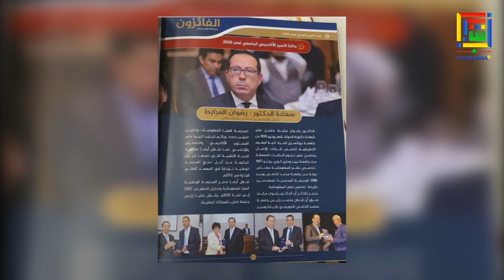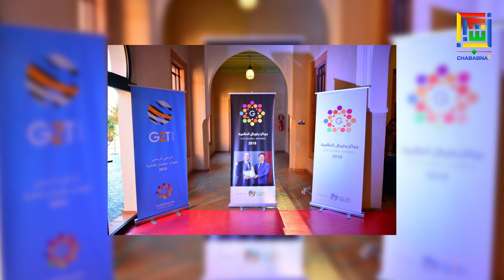تتويج الدكتور رضوان المرابط رئيس جامعة سيدي محمد بن عبد الله بجائزة التميز المهني العربي لسنة 2020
Président Radouane Mrabet
Université Sidi Mohamed Ben Abdellah de Fès
الرئيس رضوان مرابط
جامعة سيدي محمد بن عبد الله بفاس